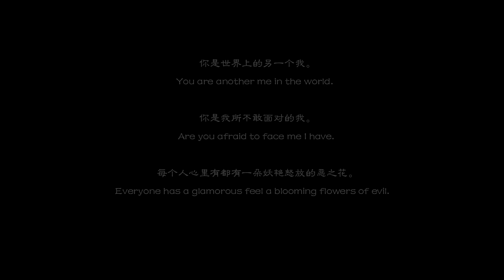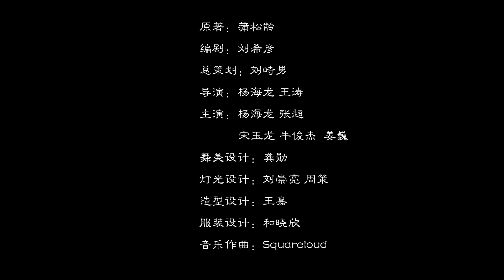Painted Skin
Yang Hai Long Dance Drama

【Painted Skin】 All male Dance

The 17th China Shanghai International Arts Festival "to support young artists plan" commissioned works

National Art Foundation 2015 Youth Art Talent Creative Talent

2015 Beijing autumn season outstanding performance works

2015 China's new dance drama box office top ten

2016 National Art Fund Dance Project

2016 The first Chinese Spring Art Festival

2016 Beijing Theater Operations Service Platform Excellent repertoire Finalist works

You are the other one in the world.

You are i can not face me.

Everyone has a flirtatious flower of evil.

Painted Skin, a Dance

Synopsis

Painted Skin is one of the best stories from Strange Stories From a Chinese Studio. It satirizes the way in which people are adept at “painting skins” for themselves, dressing themselves up with an appealing exterior while hiding a debased soul within. Like the story that satirizes people, this performance seeks a less-traveled path at the same time that it takes the story back to its essence. The wife is cast as the main character and is combined with the character of the malicious ghost. The same male actor plays both roles. The malicious ghost is borne out of the turns of the wife’s mind: her lack of faith gives rise to the ghost that torments her husband, and her repentance is also capable of raising her husband back from the dead. This symbolic deconstruction of the story makes the performance a novel visual experience and creates endless possibilities for the imagination. The allure of the Eastern aesthetic lies in being in the space between multiple possibilities and identities: is the good wife a malicious ghost, or is the malicious ghost the good wife? This structure, akin to an optical illusion that switches back and forth, conveys the essence of the work and an Eastern concept of beauty.